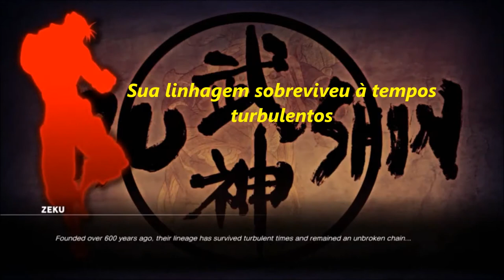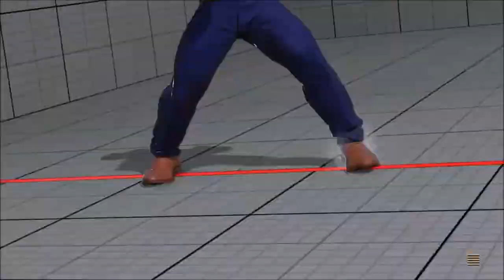SFV - Zeku - Uma dádiva dos ninjas - Testando Personagens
Continuando a série, vamos testar o mestre do Guy - Zeku.